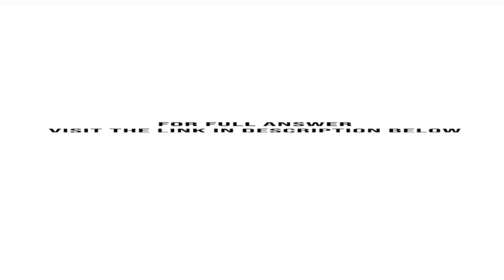The Shannon Community Kitchen provides hot meals to homeless and low income individuals and famil...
The Shannon Community Kitchen provides hot meals to homeless and low-income individuals and families; it is the organizations only program. It is the policy of the community kitchen to use restricted resources for which the purpose has been met before